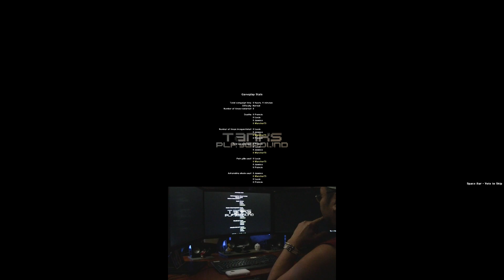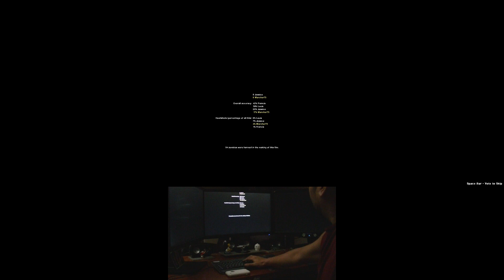L4D2 Left 4 Gun game SE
a new mutation,...to me anyway. your weapon changes every 10 seconds or so,i think you get every weapon available in the game.if it were a longer map i probably would have. i liked it! :)